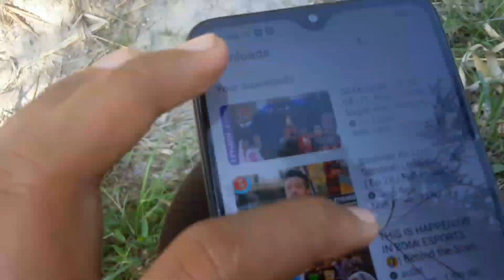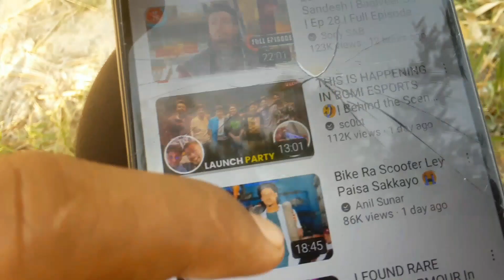Prabin 7 vlogs is back